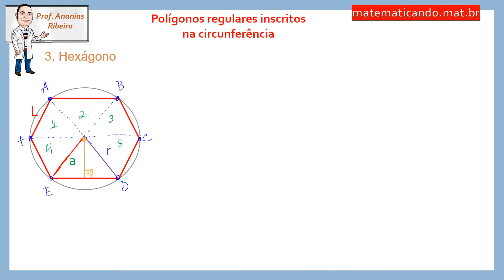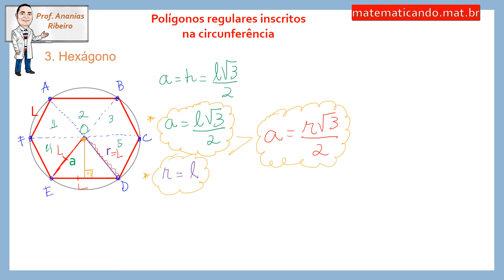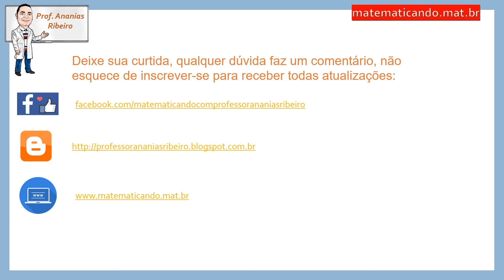Relações de um hexágono regular inscrito na circunferência - Aula 03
Nesse Vídeo você vai aprender as relações entre apótema, raio e lado de um hexágono regular inscrito na circunferência.